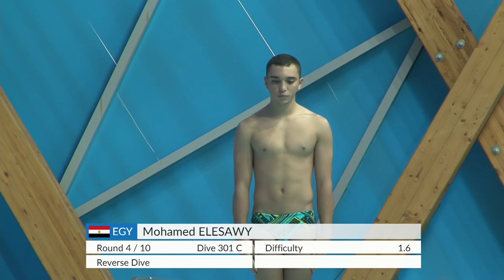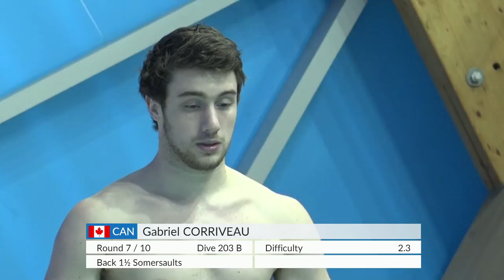Re-Live - Day 5 Preliminary - FINA World Junior Diving Championships 2016 - Kazan (RUS)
Watch live from Kazan (RUS): The FINA World Junior Diving Championships 2016:

Boys A: 1m - Preliminary
Boys B: Platform - Preliminary